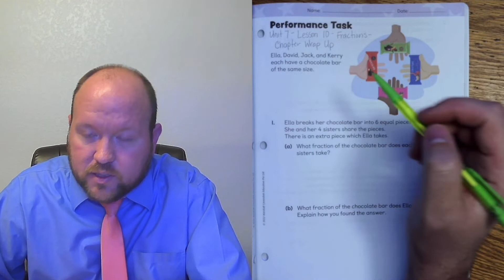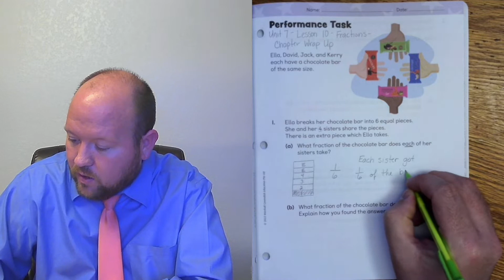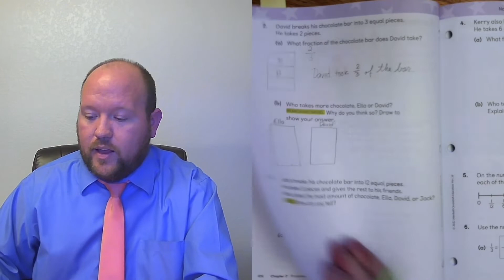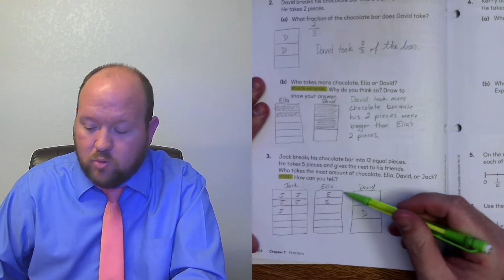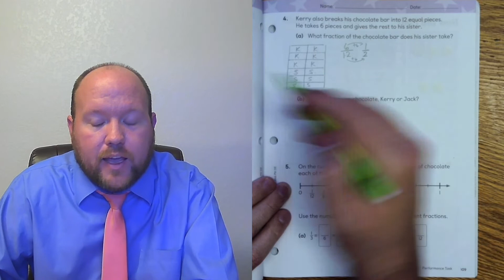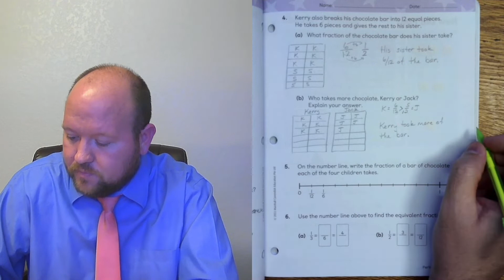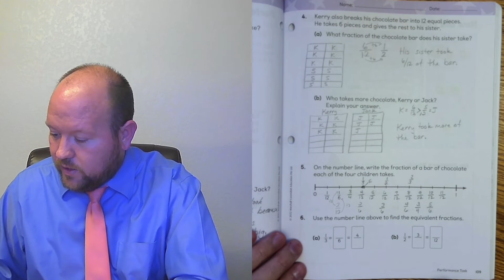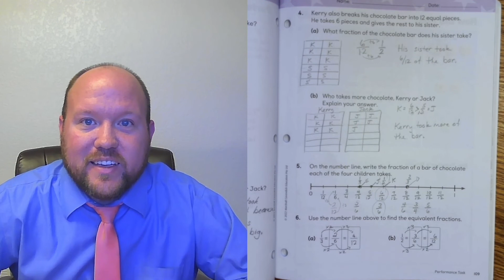Math - Unit 7 - Lesson 10 - Fractions - Chapter Wrap Up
In this video, Michael Naaktgeboren reviews fractions in preparation for an assessment.